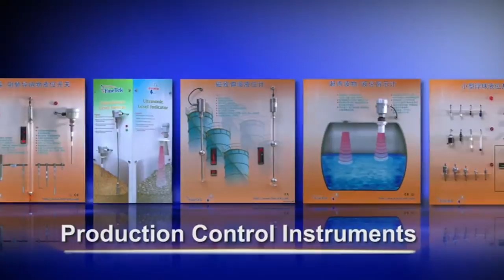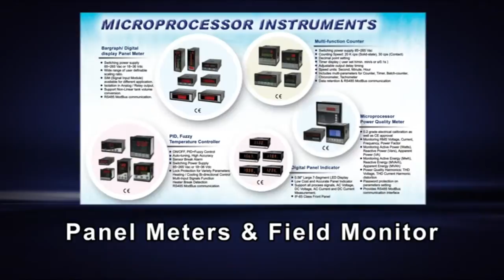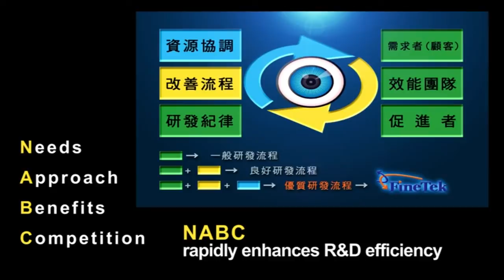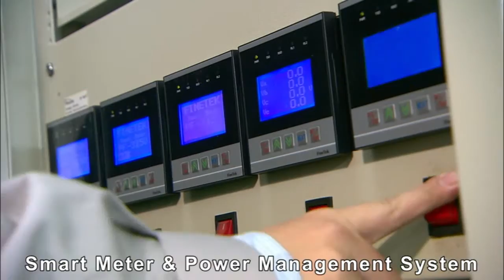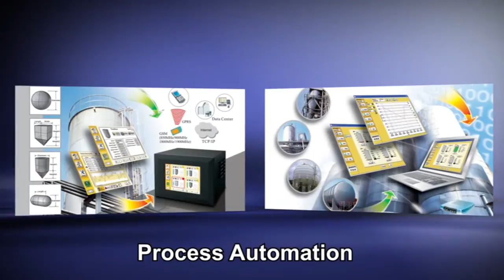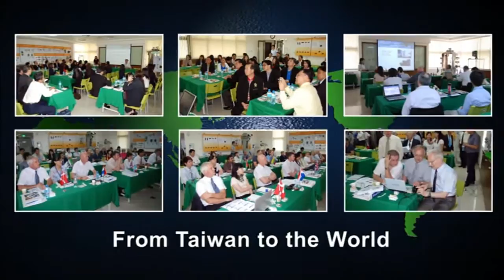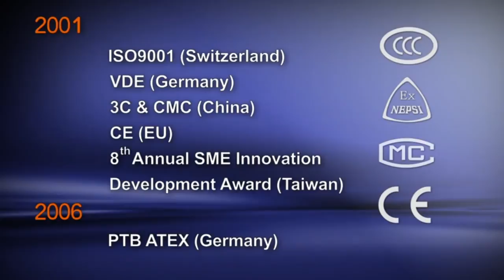FineTek Co., Ltd. (Taiwan)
FineTek Co. Ltd. is a Taiwan based company engaged in manufacturing of process automation instruments. FineTek is a market leader in Taiwan and China with product ranging from Level Switch/Sensors, Pressure switch, Flow Switch, Temperature controllers, Digital display meters and pollution control equipments.